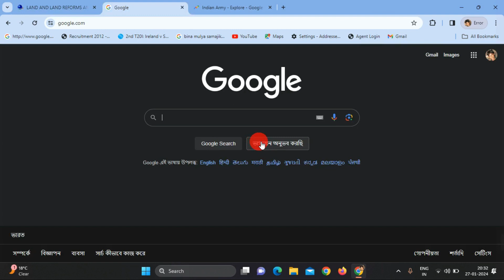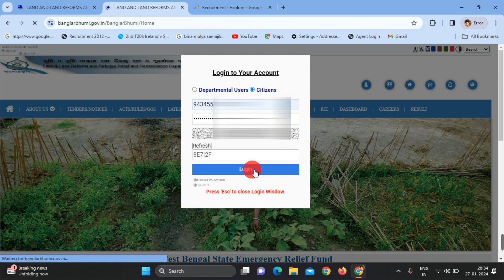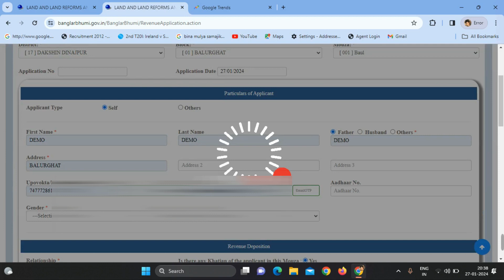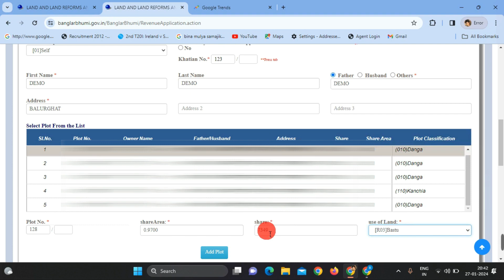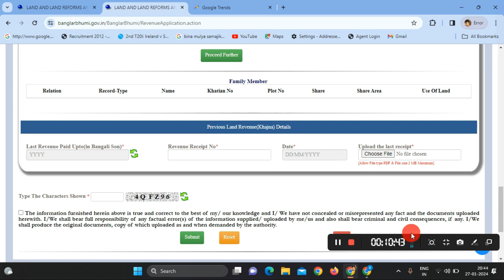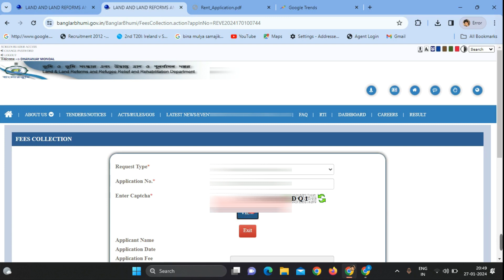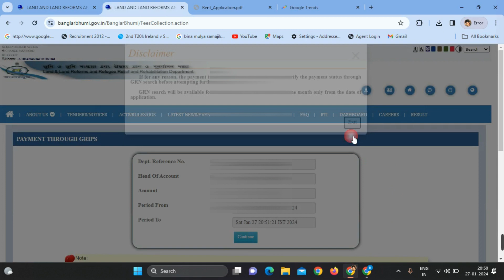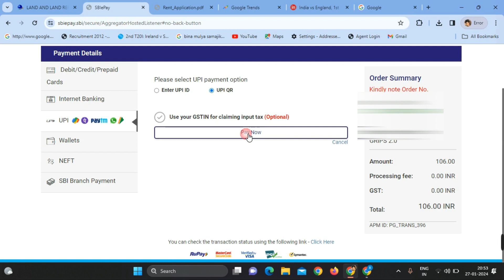Khajna Payment from Banglar Bhumi Website 2024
online khajna west bengal
west bengal khajna online
banglarbhumi
west bengal property tax receipt
online deed search west bengal
west bengal land khajna online
west bengal khajna payment online
jomir khajna online in west bengal
জমির খাজনা অনলাইনে কিভাবে দিতে হয়
jomir khajna payment online
west bengal land tax payment
land tax payment in west bengal
jomir khajna payment west bengal
west bengal land
banglarbhumi khajna payment online west bengal
banglarbhumi khajna payment receipt
banglarbhumi khajna payment problem
khajna online payment west bengal problems
khajna payment problem
khajna online payment west bengal otp problem
land revenue online payment west bengal
khajna payment
khajna payment in west bengal online
open concept bangla
khajna payment pending
banglarbhumi new update
banglarbhumi registration
banglarbhumi map